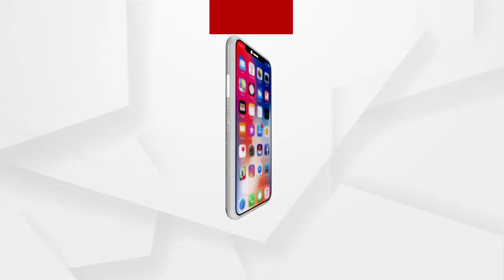ବାଜା ଓ ମହୁରୀର ତାଳେ ତାଳେ ନାଚ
କୋରାପୁଟ ଲକ୍ଷ୍ମୀପୁର ବିରିଗୁଡା କଲୋନୀରେ ମାଘସମ୍ପା ଯାତ୍ରା ଅବସରରେ ବାଜା ଓ ମହୁରୀର ତାଳେ ତାଳେ ନାଚୁଛନ୍ତି ଗ୍ରାମବାସୀ.